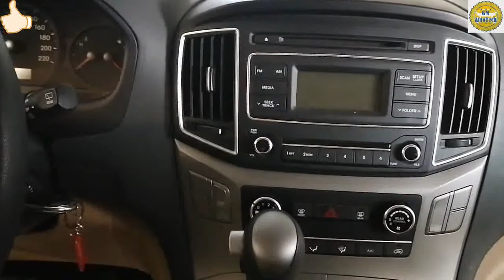DIY-How to Cleaning A/C Aircon Filter Hyundai H-1 (2020) (Tagalog Version) | GM AutoTech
HOW TO DIAGNOSE CAR AIRCON SYSTEM TXV STUCK CLOSE OR COMPLETELY RESTRICTED | GM AutoTech
DIY- Aircon Car A/C Filter Cleaning ( Hyundai Accent )( Tagalog Version )
DIY-How to Cleaning Aircon Cabin Air Filter Ford EcoSport
DIY-Toyota Corolla 2018 How to Replace Cabin Air Filter
DIY-Hyundai Elantra 2019 How to Replace Aircon A/C Filter | GM AutoTech
DIY-How to Diagnose A/C System (Faulty Condenser) Refrigerant Pressure Readings | GM AutoTech
How to Diagnose Aircon System Restriction in the Evaporator and inlet outlet Manifold | GM AutoTech
DIY-How to Diagnose A/C System (Faulty Compressor) Refrigerant Pressure Readings | GM AutoTech
Car A/C Aircon Not Cooling (Chevrolet Spark) Paano eto Gagawin Mainit ang Buga ng Hangin GM AutoTech